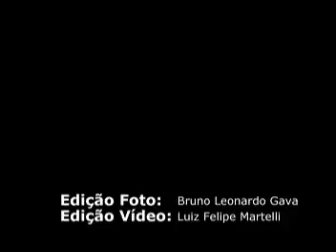Making Of - TermômetroRC - Suellen Feltrin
Making of do Ensaio Fotográfico de Suellen Feltrin para o site TermômetroRC